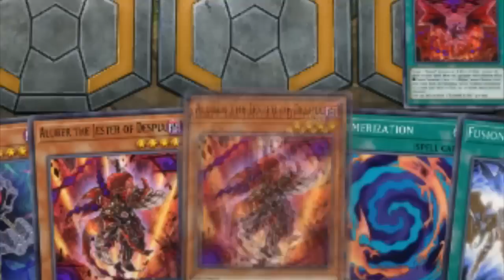WHEN YOU BECOME THE DEFINITION OF EVIL IN MASTER DUEL